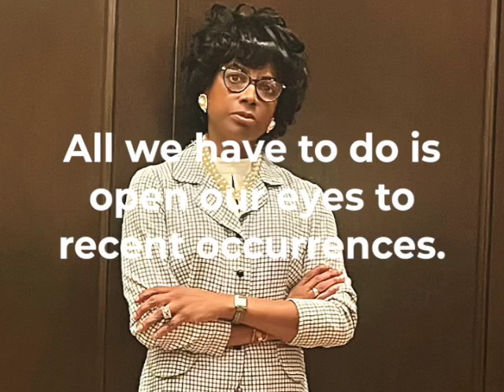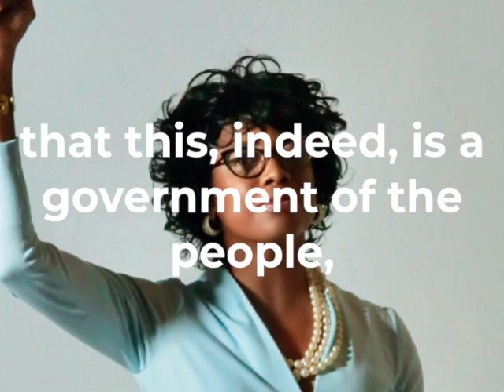Ingrid Griffith - 'Unbossed & Unbowed' Presents Shirley Chisholm's 1983 Speech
Hear Ingrid Griffith as trailblazing politician Shirley Chisholm present an excerpt from her iconic 1983 speech. Ingrid, creator and performer of the one-woman show Shirley Chisholm: Unbossed & Unbowed, has contemporized the speech to make it even more relevant to today's political climate.